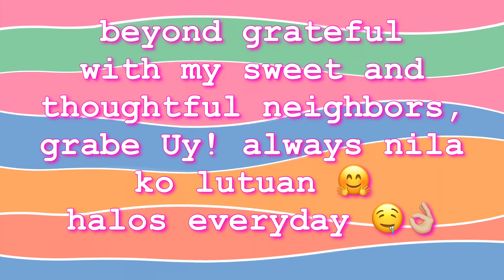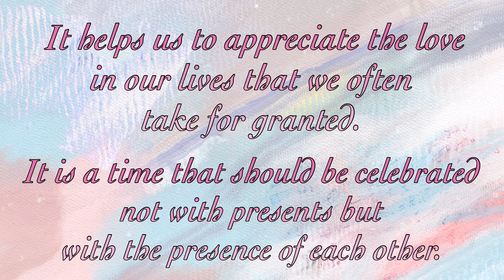TRIP IN MAMBURAO,MINDORO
Hi there! I love to travel, cooking and running.